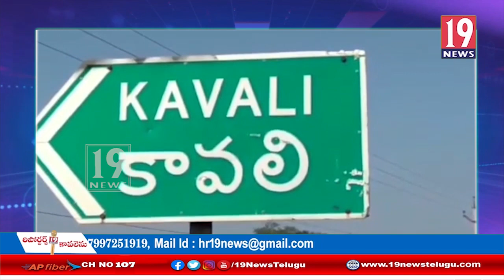ప్రభుత్వ కార్యాలయాల్లో జగనన్న సత్య సంకల్ప కార్యక్రమం ప్రారంభిస్తున్నట్లు పేర్కొన్న - కావాలి ఆర్డీవో